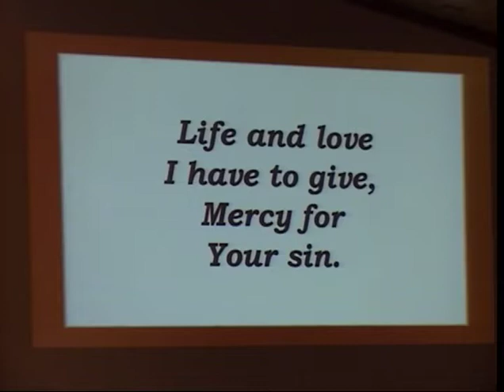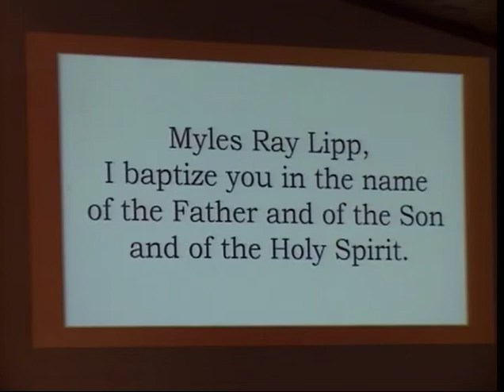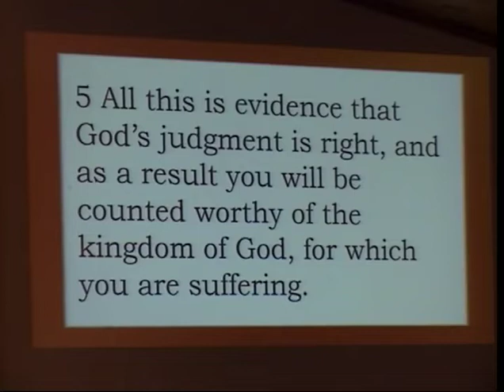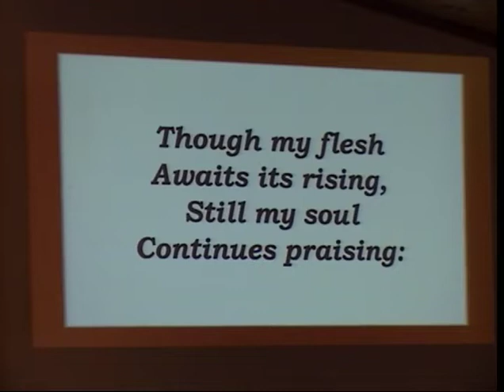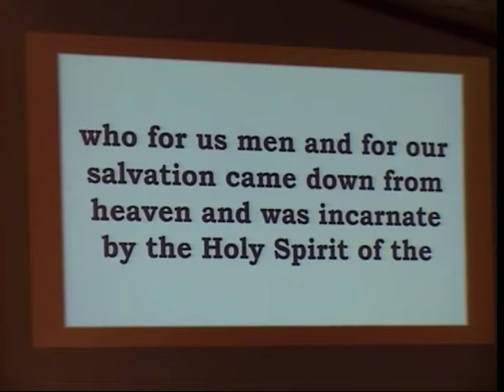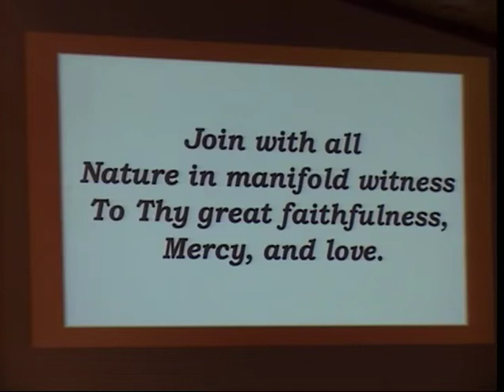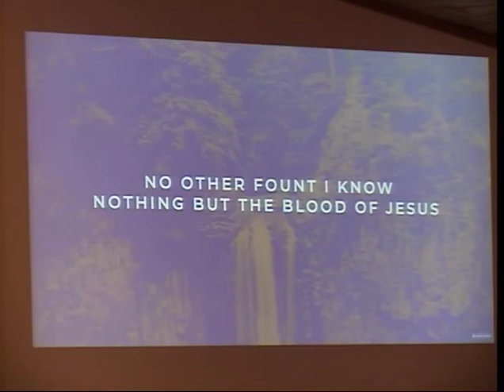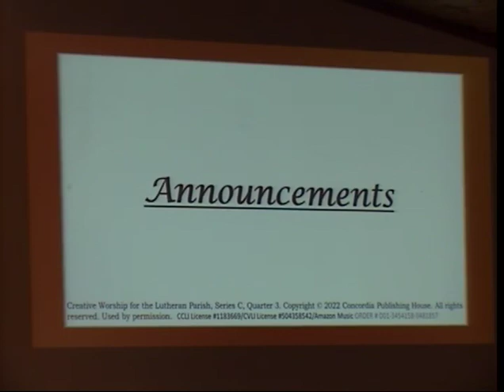Twenty-First Sunday After Pentecost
Twenty-First Sunday After Pentecost "Salvation has Come to this House"